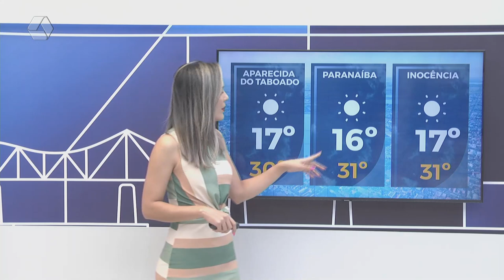Confira a previsão do tempo em Três Lagoas e região